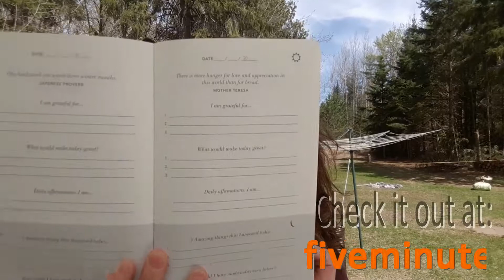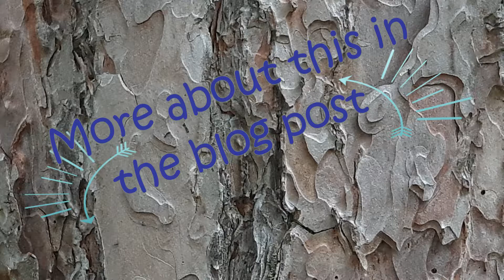This Is Why Everyone Can Be An Entrepreneur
A video introduction and summary for my blog post Your Home Business Makes A Better You